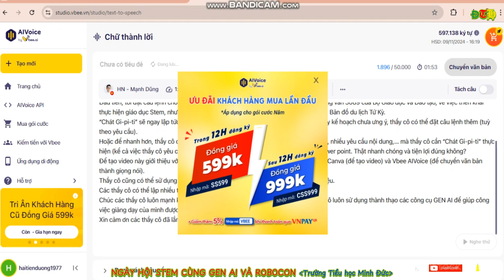Video thuyết minh sử dụng GEN AI (Trường Tiểu học Minh Đức)